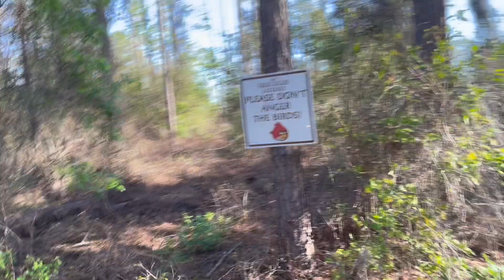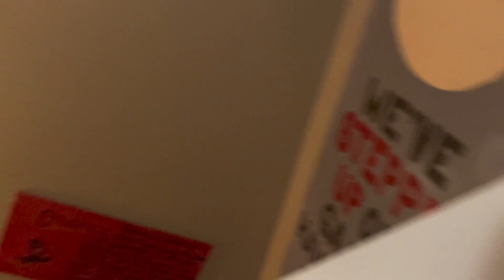First day in Florida {Sarah and Anthony’s Wedding}